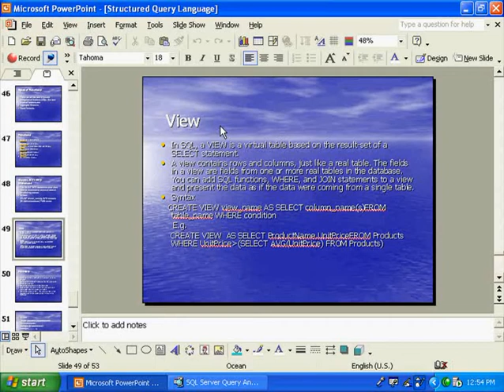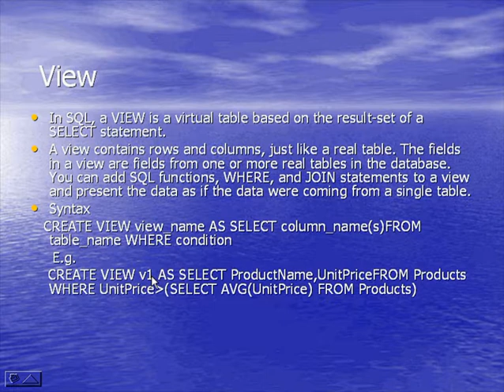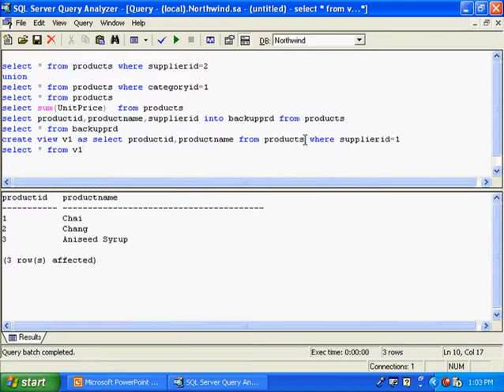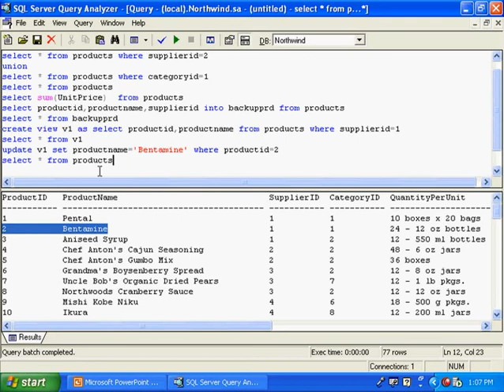sql (13).flv Malayalam tutorial മലയാളം പഠനം